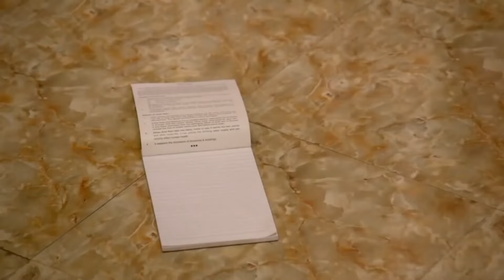Sinirli Cimcime 298. Bölüm | Swaragini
Sinirli Cimcime 298. Bölüm | Swaragini "Yaşlı Kadına Saldırı!''

Kavita ve Sanskar’ın düğün törenlerinde Swara hapisten kaçar ve iz peşine düşer. Her şeyi Kavita ve annesinin yaptığını anlayan Swara kendisini tutuklamaya gelen polislere olanları anlatır.

Swara ve Ragini bir birlerinden çok farklı iki kızdır. Swara modern ve hayat dolu bir kızdır şarkı söylemeyi çok sever; Ragini ise Swara’nın tam tersi oldukça içine kapanık ve geleneklerine aşırı bağlı bir kızdır. Swara ve Ragini çok iyi anlaşan iki iyi arkadaş olsalar da aileleri bir birlerini hiç sevmezler ve her fırsatta kavga ederler. İlerleyen bölümlerde bu kavganın nedeni de anlaşılır Swara’nın annesi ile Ragini’nin babası gençliklerinde bir birlerine deliler gibi aşıklarmış ama kavuşam amışlar. Diğer taraftan iki kız olur da bir erkek olmaz mı? Lakşiya bu iki kızın sevdiği yakışıklı adam. Lakşiya Swara ve Ragini arasında kalacak ve seçim yapmakta zorlanacak. İşte bu üçlü arasında ki aşk Bıçak Sırtı dizisinin konusu oluşturacak

Tür: Romantik drama
Yönetmen: Ravi Raj
Yayınlanan Kanal: Colors Tv
Türkiye'de Yayınlanan Kanal: Kanal 7